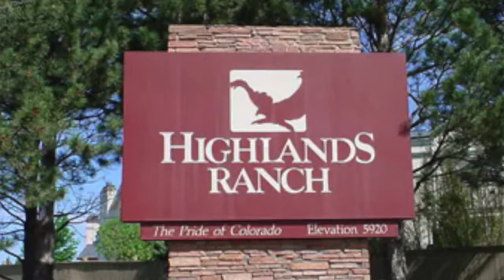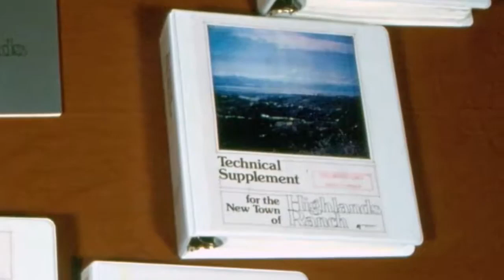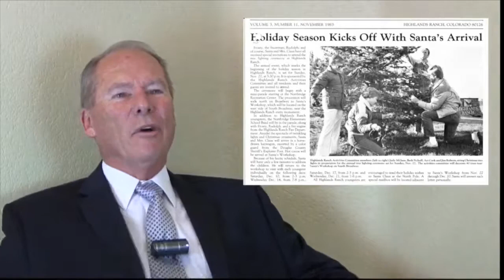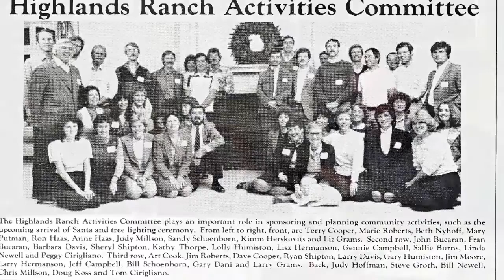The first decade of Highlands Ranch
This compilation of oral histories was presented as the April 2020 monthly program on line and the beginning of the Covid pandemic when social distancing first started.  Re-uploaded from our HRHS archive drive where it was original uploaded 6/12/2020 and had 33 views.  For the 17 people who watched the original upload on this channel, it was the wrong video and now corrected.

With the creative skill of our Leadership Team Member, Mark Stevenson, who handles Special Projects, this month’s program is only a click away. Mark, through our Oral Histories series, has interviewed many of the original developers of Highlands Ranch. He was able to select portions of these interviews to create a presentation of Highlands Ranch’s early beginnings, told by the people that did the planning and made the decisions. Unfortunately, though, Mark was unable to figure out how to also deliver cookies and beverages the same way. You will have to handle that yourselves.

Now without having to worry about social distancing, sit back and enjoy the presentation.